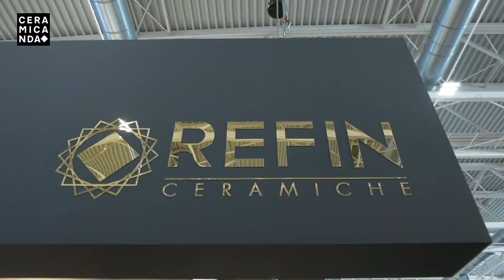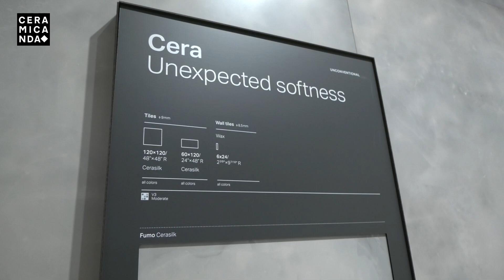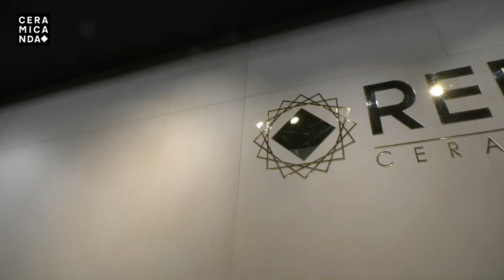REFIN_CERSAIE 2023